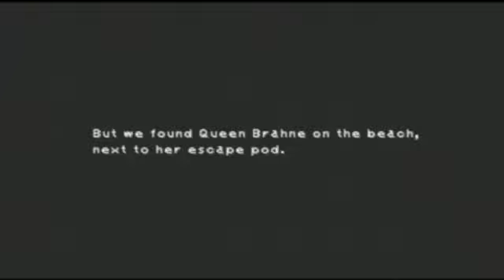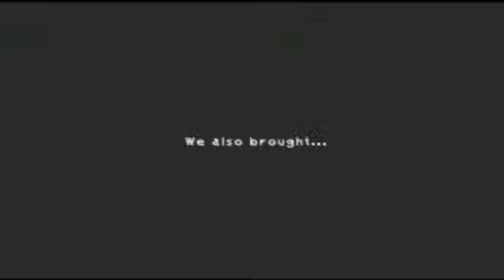Let's Play Final Fantasy IX #136 The new queen